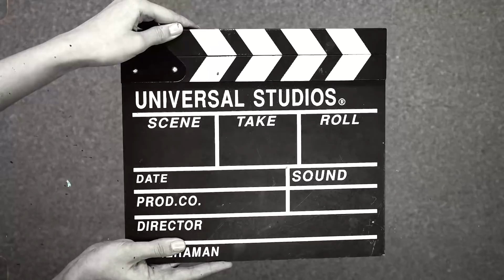ELLE A VÉCU UN VRAI FILM D'HORREUR | THREAD HORREUR VRAI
INFORMATIONS SUPPLÉMENTAIRE : Le thread horreur est 100% vrai et c'est passé il n'y a pas longtemps, durant la dernière vague de covid. Cette histoire d'horreur a été trouvé sur reddit dans le subreddit letsnotmeet.

Dans ce thread horreur, une jeune femme va faire l'erreur de s'arrêter sur une route déserte et ceci a bien faillit lui coûter la vie... Elle va rencontrer un psychopathe et potentiel tueur en série portant un masque d'animal...

Tu veux me raconter un thread horreur qui t'es arrivé ? Rejoins-moi sur mon insta @iamjulien.t ou